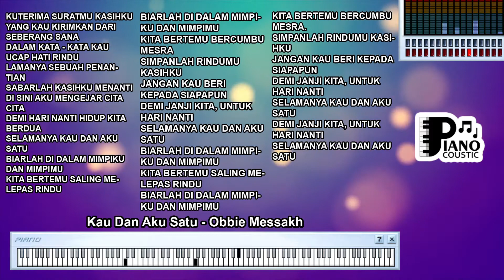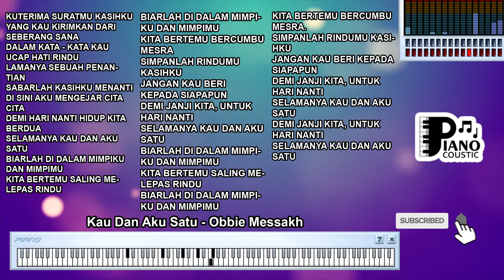KAU DAN AKU SATU OBBIE MESSAKH KARAOKE LIRIK ORGAN TUNGGAL KEYBOARD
. KUTERIMA SURATMU KASIHKU
YANG KAU KIRIMKAN DARI SEBERANG SANA
DALAM KATA - KATA KAU UCAP HATI RINDU
LAMANYA SEBUAH PENANTIAN
SABARLAH KASIHKU MENANTI
DI SINI AKU MENGEJAR CITA CITA
DEMI HARI NANTI HIDUP KITA BERDUA
SELAMANYA KAU DAN AKU SATU
BIARLAH DI DALAM MIMPIKU DAN MIMPIMU
KITA BERTEMU SALING MELEPAS RINDU
KITA BERTEMU BERCUMBU MESRA
SIMPANLAH RINDUMU KASIHKU
JANGAN KAU BERI KEPADA SIAPAPUN
DEMI JANJI KITA, UNTUK HARI NANTI